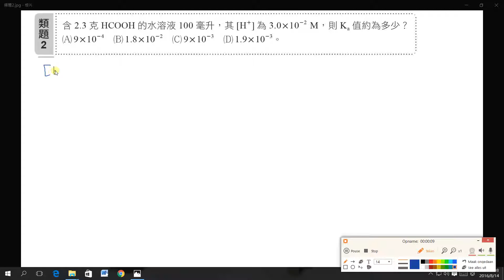選化上講義4-2P150類題02